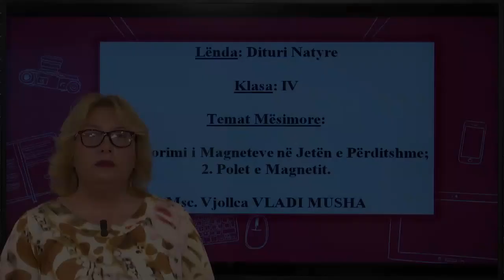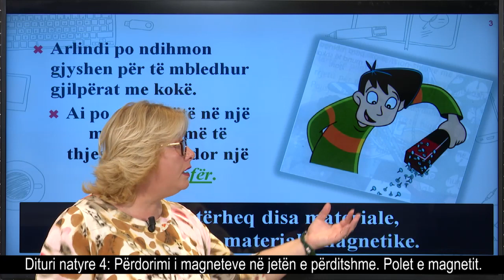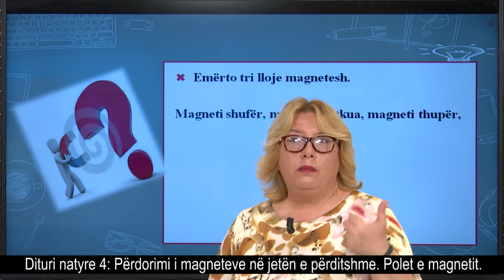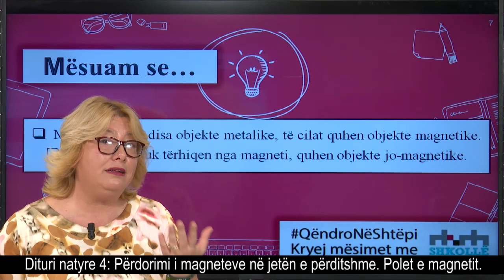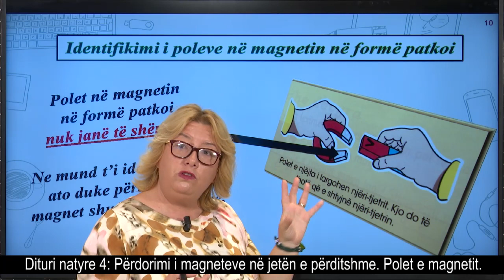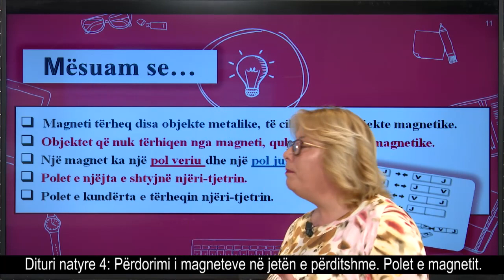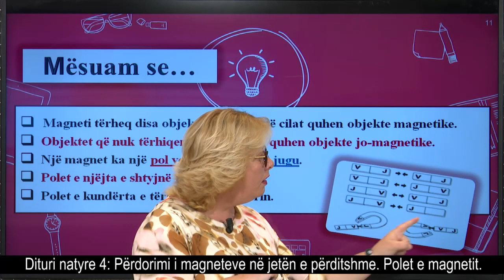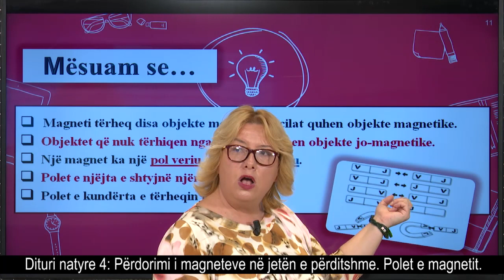Dituri natyre 4 - Përdorimi i magneteve në jetën e përditshme. - Polet e magnetit.